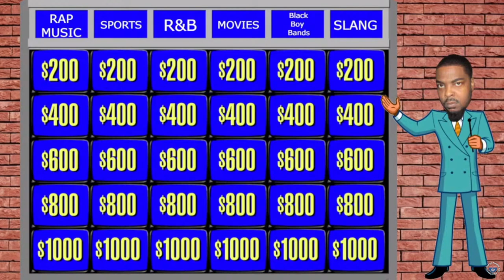Black Jeopardy |TDT Lost & Forgotten Segments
Black Jeopardy segment from Talk Dat Tawwwk Episode 161
Maaaaaaan!!!